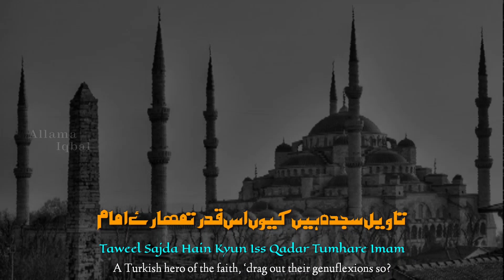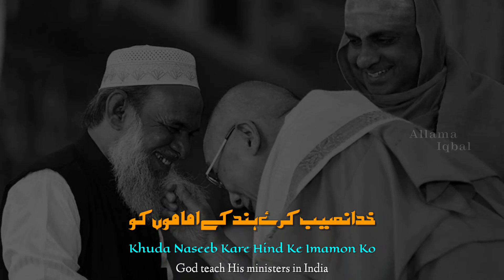Zarb-e-Kaleem: 182 | Ghulamon Ki Namaz | Allama Iqbal Poetry | Zia Mohiuddin Voice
Zarb-e-Kaleem: Allama Iqbal Sahab
Recital Zia Mohiuddin
Presented by UNIQUE Salman Ali